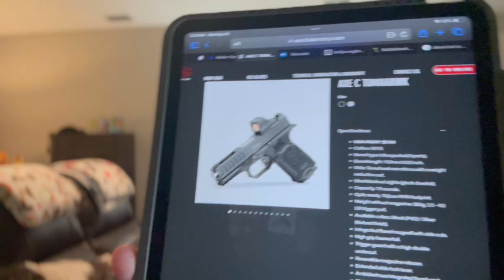Bul Armory, episode 317 on Raider-Cop Podcast.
Alpha Mike talks about the Bul Armory Pistol built on a 1911 frame from Israel. Is this elite pistol worth the price?  See you down range.

Retired Law enforcement officer Alpha Mike, and his roster of superhero co-host team up to share their amazing life experiences. The conventional and unconventional way. Join us every week to discuss the Police state in America.